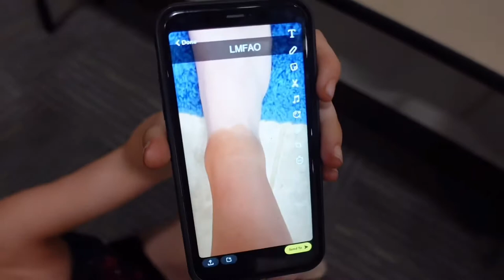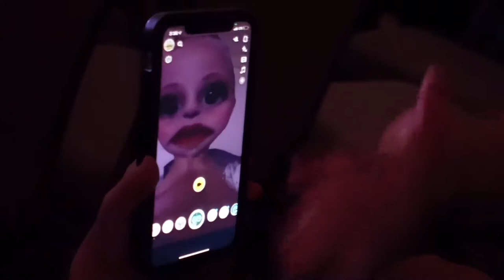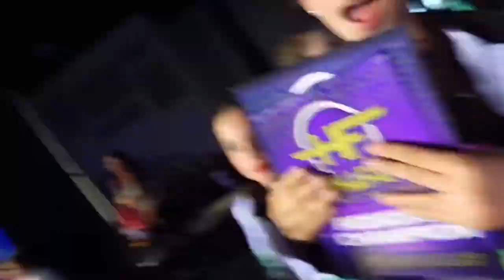HALL OF FAME 2022 || Comp Vlog